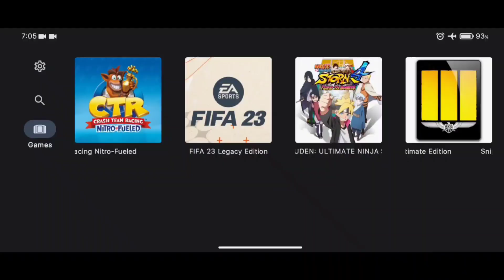YUZU EMULATOR ANDROID FIFA 23 | YUZU GOLD V14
Snapdragon 870
Android 11
Limit speed 110%
Reso 0.75X
Disk shader chahe on
Use asynchronous on
Driver Turnip-23.3.0-vulkan